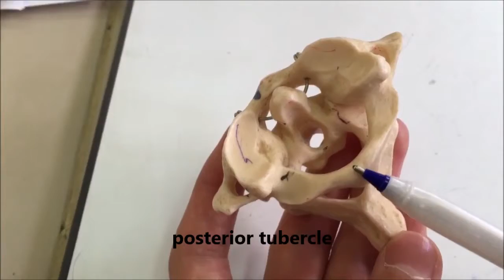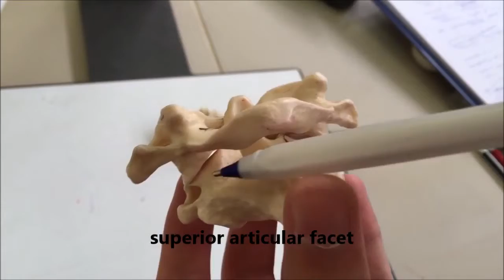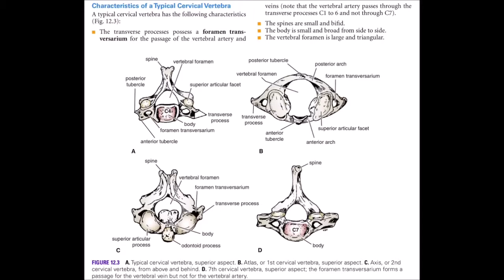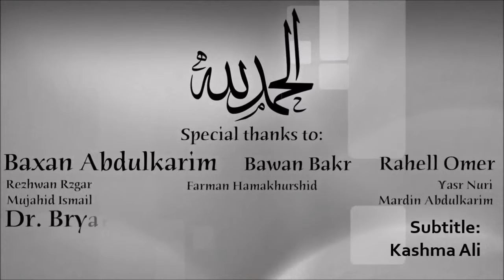Anatomy of the Cervical Vertebrae (Subtitled)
This video is about anatomy of the cervical vertebrae.
Subtitled by: Kashma Ali